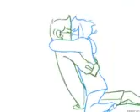First Love I love you 💖💖